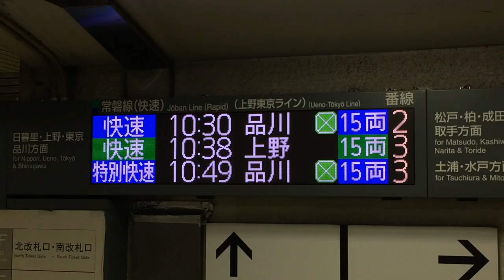JR北千住駅 発車標(LED電光掲示板) その1